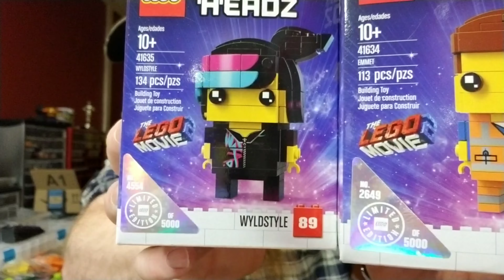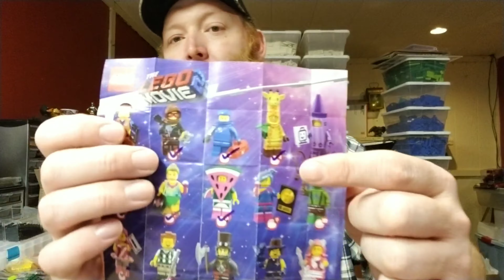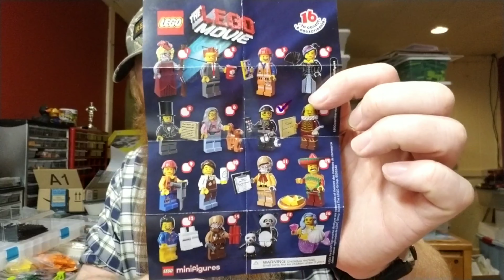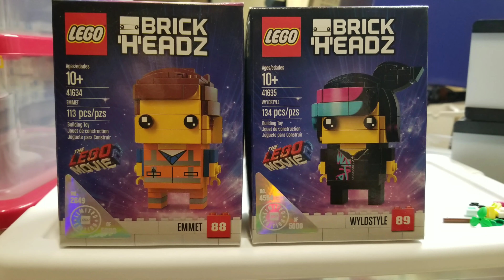Old video Feb 2019 -- Everything is Awesome Lego Haul!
The Lego Movie 2 haul from Target back in February of 2019.
I ordered a couple of The Lego Movie 2 Brickheadz, more The Lego Movie 2 CMF, and Lego City Police Car for the Lego City.